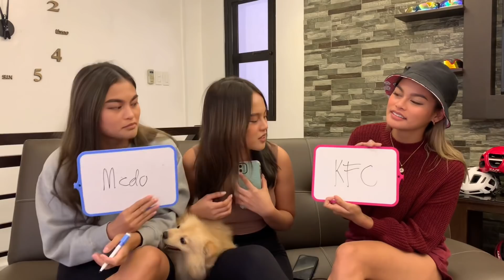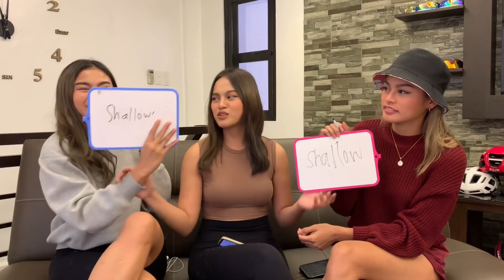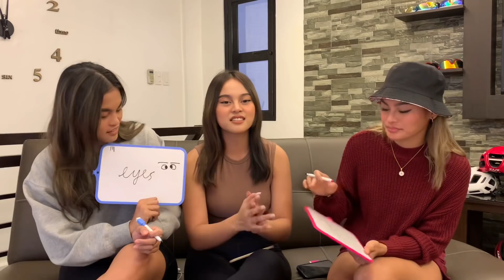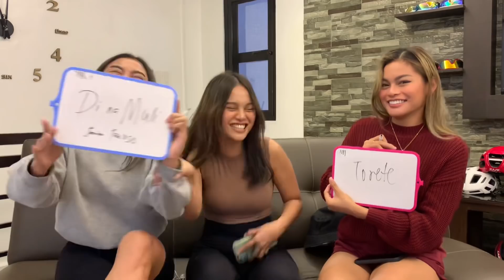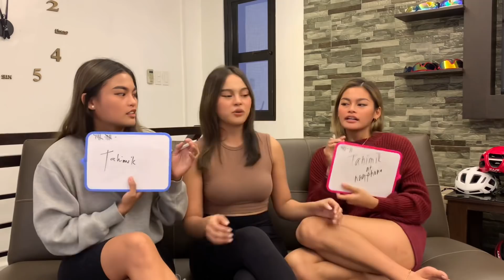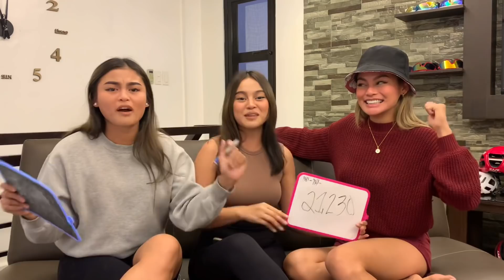Who Knows Kang Better?! (Alou VS Aira)